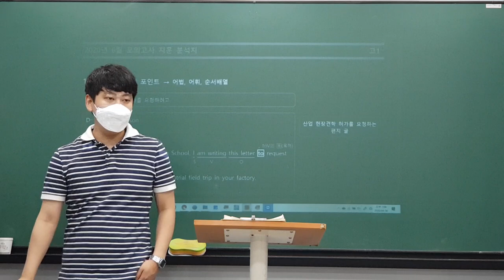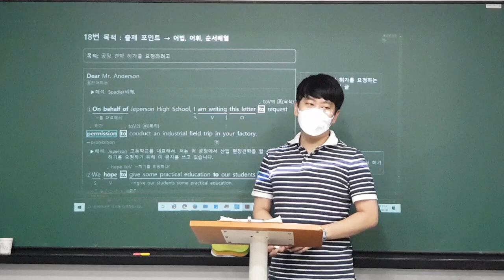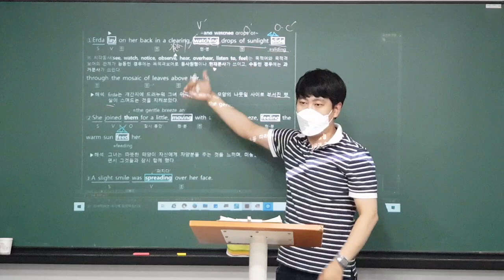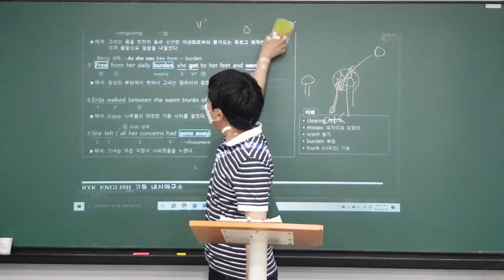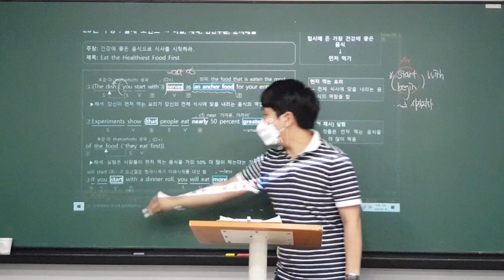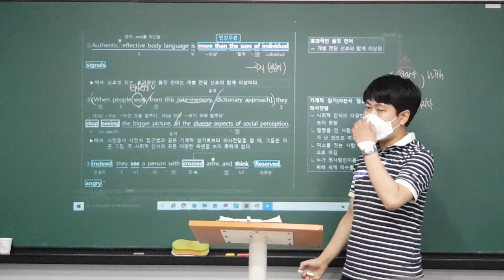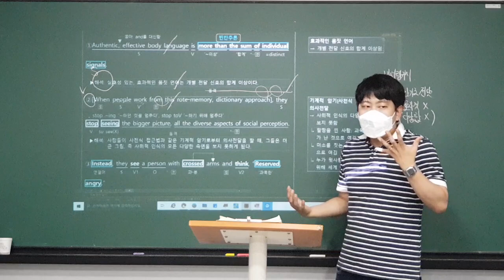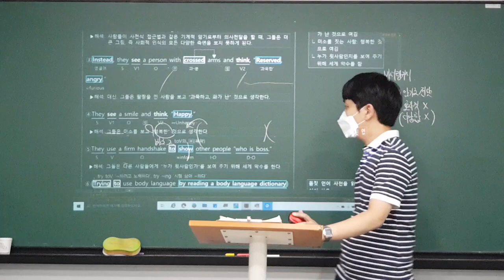2020_06_30_가좌고1 내신대비 (화목토) (1/2)